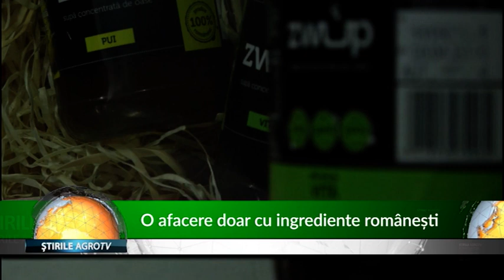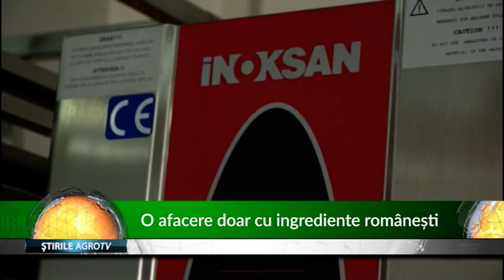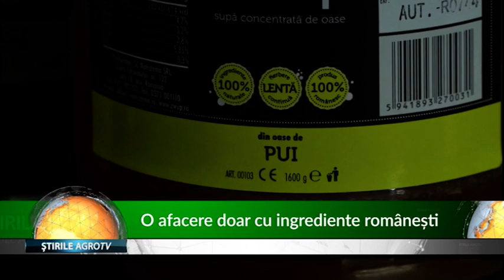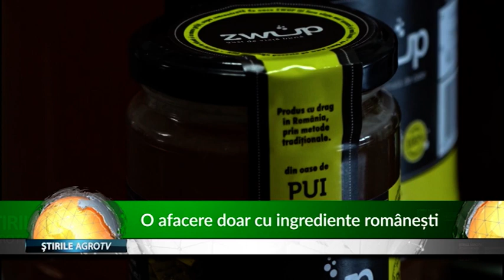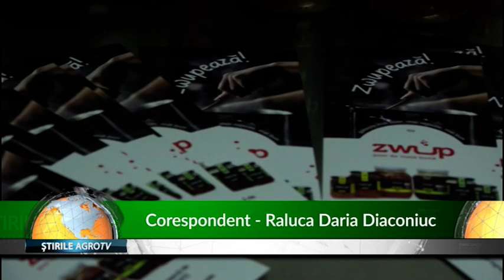O afacere doar cu ingrediente romanesti 19 02 2019